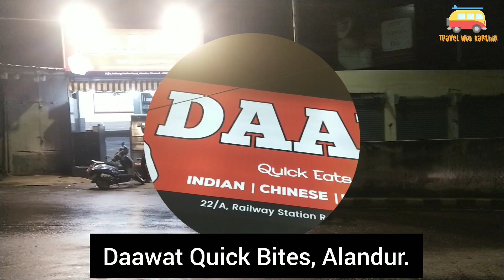Chicken Friedrice with Mayo must try here at Alandur.